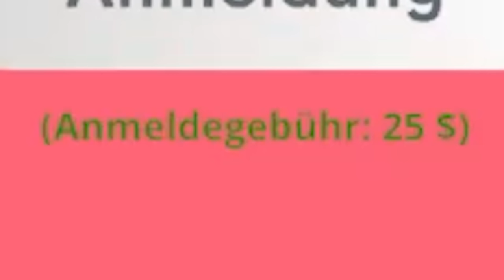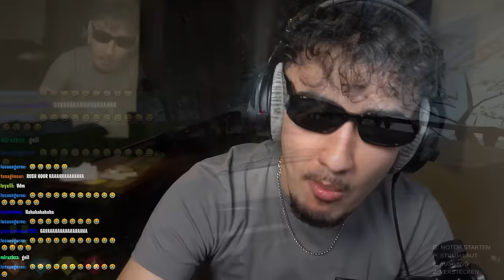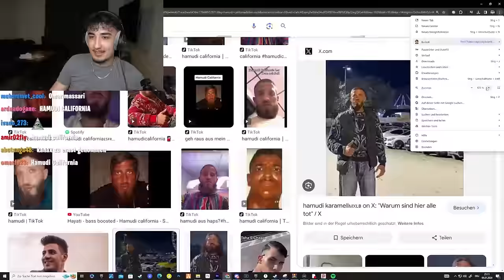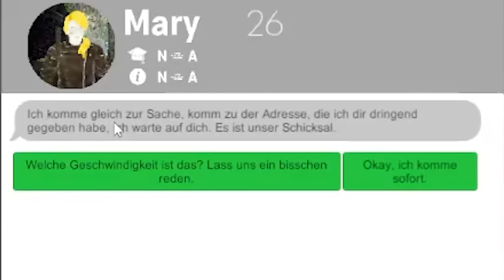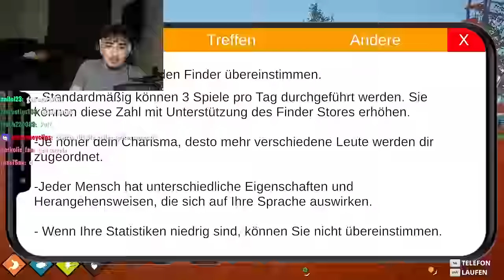VERARSCHT IN DATING SIMULATOR...😲( NIE WIEDER ! )